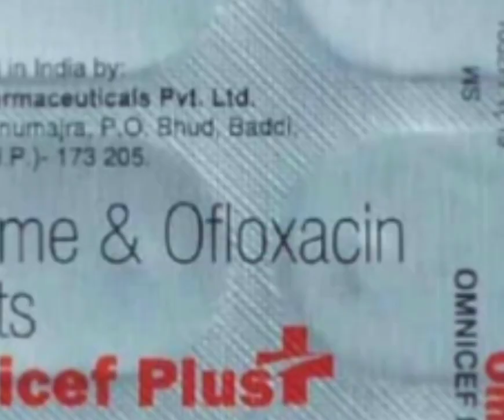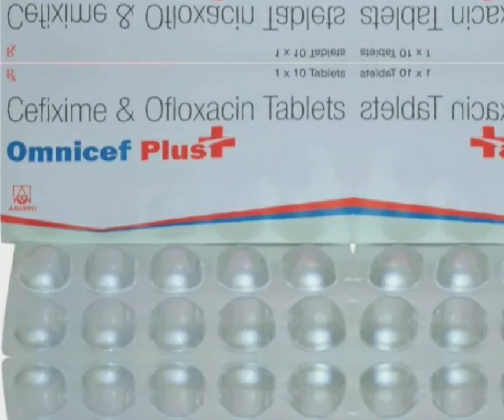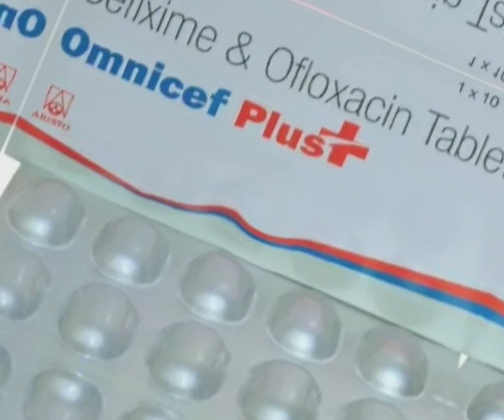Omnicef Plus Tablet | Omnicef Plus Tablet Uses In Hindi | Omnicef Plus Tablet Used | Cefixime Uses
Omnicef Plus Tablet | Omnicef Plus Tablet Uses In Hindi | Omnicef Plus Tablet Used | Omnicef Plus Tablet Use Kaise Kare | Omnicef Plus Tablet Side Effects | Omnicef Plus Tablet Precautions | Cefixime & Ofloxacin Uses |